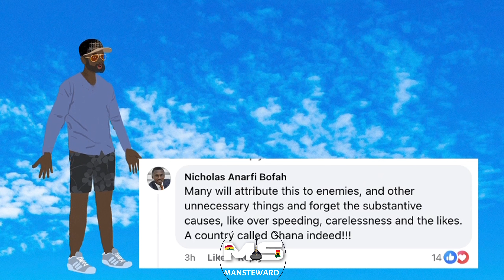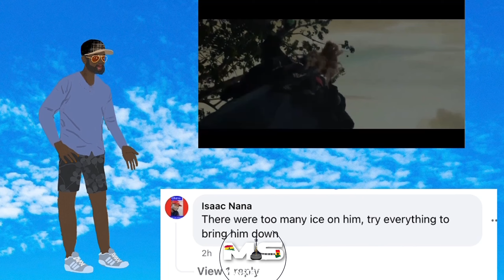Kwadwo Nkansah Lilwin Involves In A Deadly Accident In Kumasi, Uncle Issah Cries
This Video Is Produce By MANSTEWARD GHANA TV
Uncle Issah and wifes cry as Kwadwo Nkansah Lilwin is involved in a serious accident In Kumasi, Amakom when he was promoting his new movie in Ghana called, The country called Ghana.